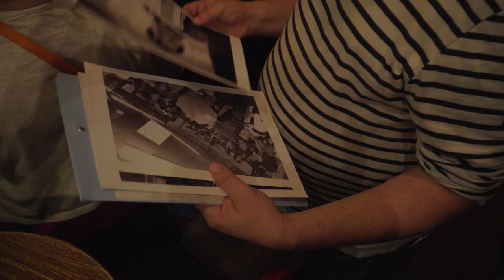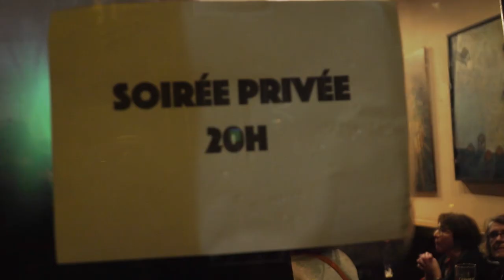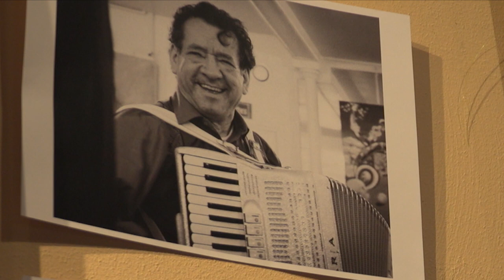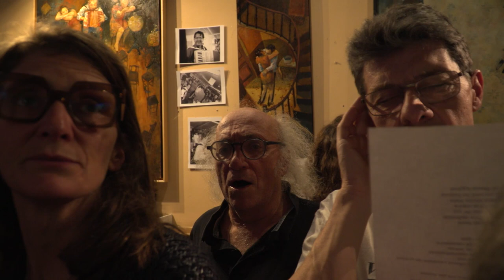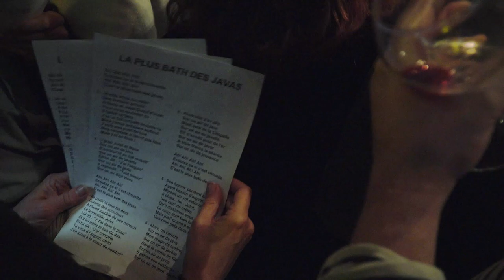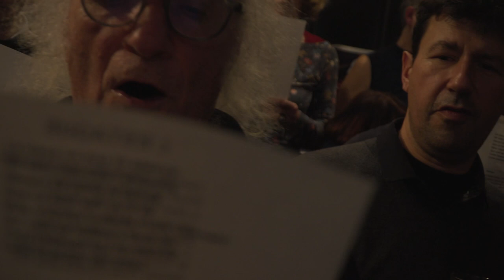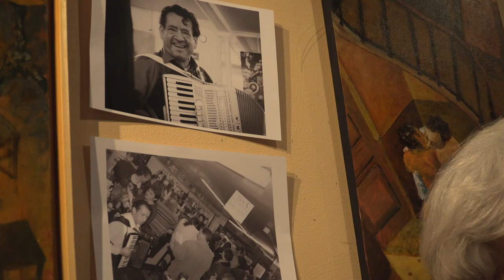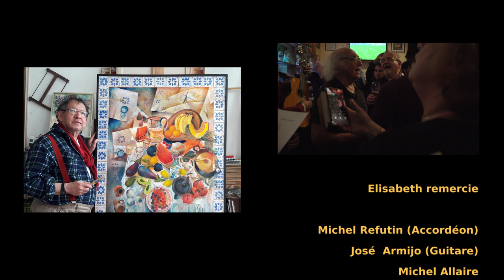Chansons pour Sergio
Soirée hommage à Sergio Valadez - 2 décembre 2022